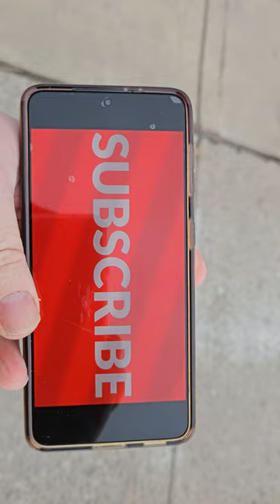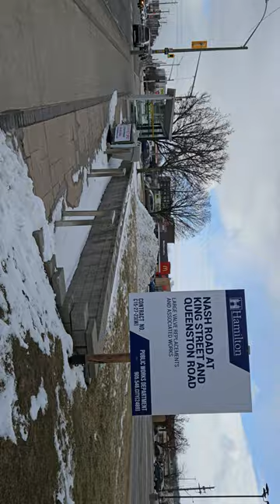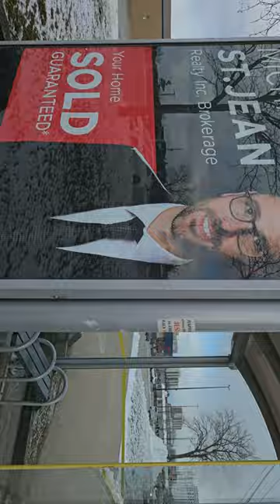Queenston Road, Hamilton/Stoney Creek, Ontario, Canada - (Adjust Your Smartphone) 8k Video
A walk along Queenston Road in Stoney Creek, Ontario, Canada. Come visit the wonderful city of Stoney Creek, Ontario, Canada!

***THE VIDEO IS PRESENTED TO YOU SIDEWAYS DUE TO A FILMING ERROR. YOU WILL HAVE TO ADJUST YOUR SMARTPHONE TO ENJOY THE EXPERIENCE. MY APOLOGIES***

Chapters:

0:00 - 3:00 No Frills/Mark's/Wendy's
3:00 - 6:15 Starsky's/Fresh Co.
6:15 - 9:00 Harvey's/Swiss Chalet/Taco Bell
9:00 - 13:00 Eastgate Square
13:00 - 17:30 Beyond Centennial Blvd